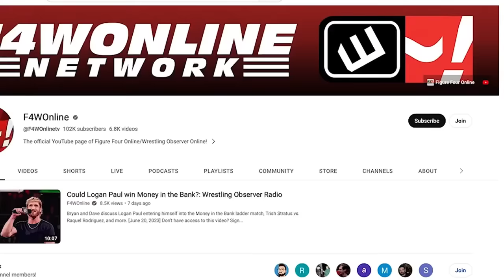AEW gets their ratings bump | Wrestling Observer Live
Mike Sempervive talks the news of the day, including ratings from AEW Dynamite, an update on Miro, and more.